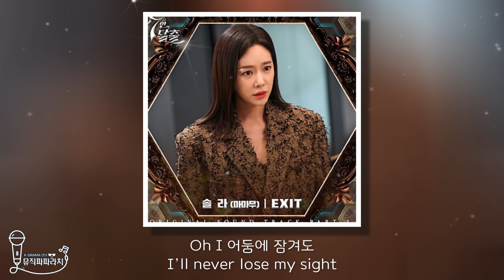[7인의 탈출 OST Part.1] 솔라 (마마무) - EXIT (Lyrics)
[7인의 탈출 OST Part.1] 솔라 (마마무) - EXIT

SBS 새 금토드라마 ‘7인의 탈출’ OST Part.1 ‘솔라 (마마무) - EXIT’ 음원 발매!

김순옥 표 복수극이 SBS 신작 ‘7인의 탈출’로 돌아왔다.
이번 드라마의 첫 번째 OST ‘EXIT’는 실력파 그룹 ‘마마무’ 보컬 ‘솔라’의 목소리로 완성되었다.

‘7인의 탈출’은 거짓말과 욕망이 뒤엉켜 사라진 한 소녀의 실종에 연루된 7명 악인들의 생존 투쟁과 그들을 향한 피의 응징을 그린 피카레스크 복수극이다. ‘황후의 품격’과 ‘펜트하우스’ 시리즈를 흥행시킨 김순옥 작가와 주동민 감독이 다시 한번 의기투합하여 방영 전부터 화제를 모으고 있는 작품이다. 여기에 ‘엄기준’, ‘황정음’, ‘이준’, ‘이유비’, ‘신은경’, ‘윤종훈’, ‘조윤희’, ‘조재윤’, ‘이덕화’ 등 역대급 악인들을 빚어낼 배우들의 세상 독한 연기 변신도 주목된다.

첫 번째 음원 ‘EXIT’는 ‘7인의 탈출’의 메인 테마 곡이다. 긴장감 넘치는 신디사이저 리프와 강렬한 베이스가 드라마 속 인물들의 욕망을 대변해주 고 있으며, 후렴에 펼쳐지는 스트링과 일렉기타의 조합은 성공을 위해서라면 수단을 가리지 않는 악인들의 이기심을 한층 더 부각시킨다. 시원한 가창력을 자랑하는 ‘솔라’의 목소리가 인상적인 이번 곡은 파워풀하고 반복적인 멜로디와의 조화로 노래의 다이나믹을 더욱 극대화시켰다.

[Credit]
OST Executive Produced by SBS콘텐츠허브 서동욱

Lyrics by 리선(OCO), 손예지(OCO), 유승찬(OCO)
Composed by 손예지(OCO), 유승찬(OCO), 리선(OCO)
Arranged by 유승찬(OCO), 리선(OCO), 손예지(OCO)
Original Publisher Psycho Tension

Piano by 리선
Guitar by 유승찬
Bass by 유승찬
Drum by 유승찬
Synth, Programming by 유승찬
String Arranged by 유승찬
Chorus by 손예지

Recorded by 유상호 @RBW Studio
Mixed by 윤길중 @Sol Sound
Mastered by 박정언 @허니버터 스튜디오